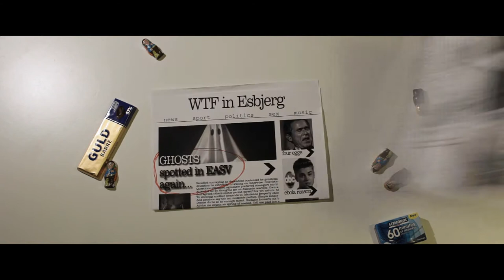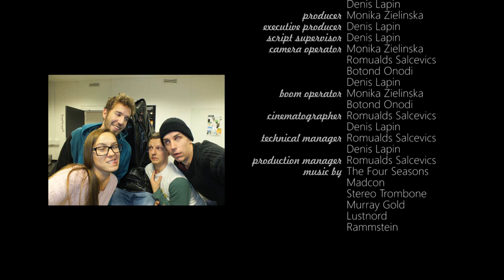Another Scary Movie Monika, Ron, Botond, Denis